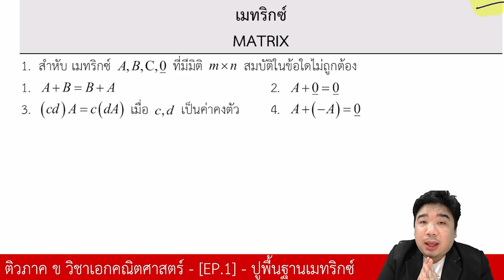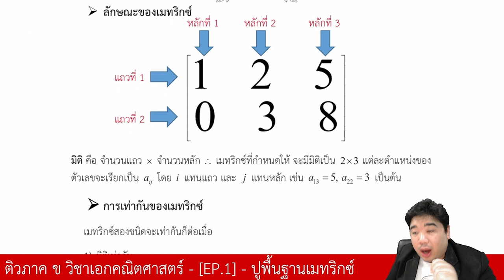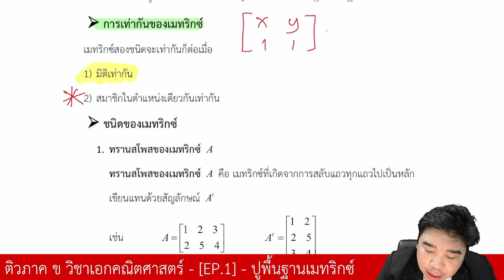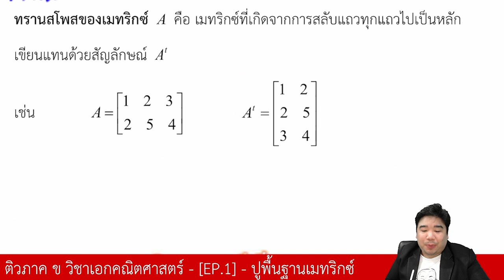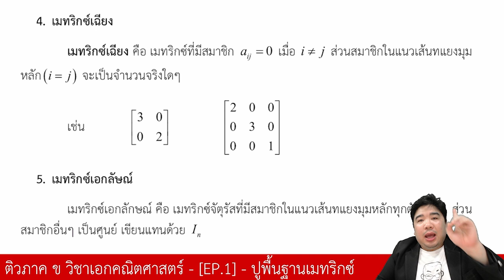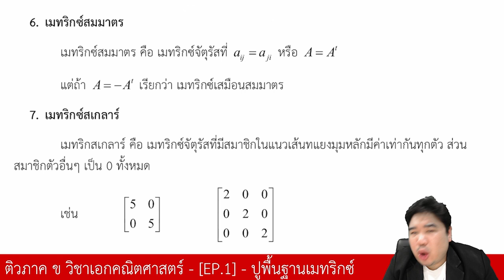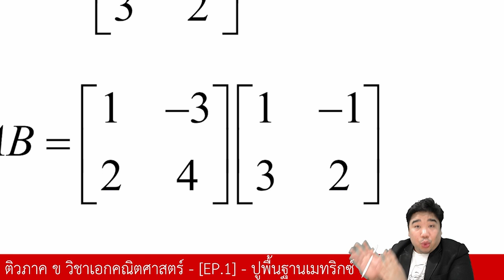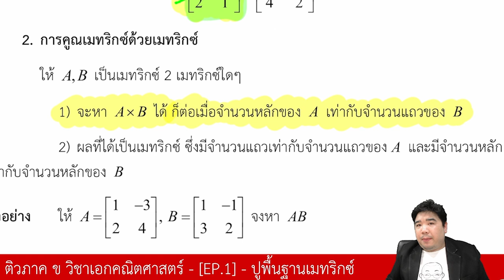เรื่อง การคูณเมทริกซ์ | ภาค ข วิชาเอกคณิตศาสตร์ | แก็บติวเตอร์